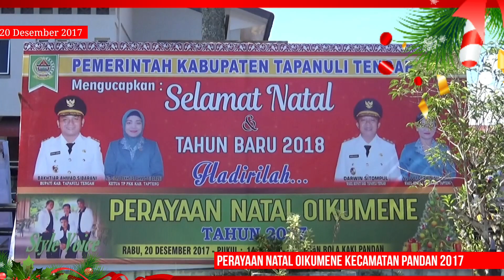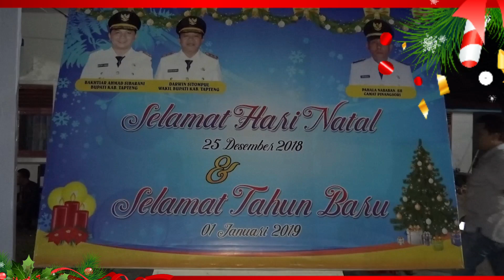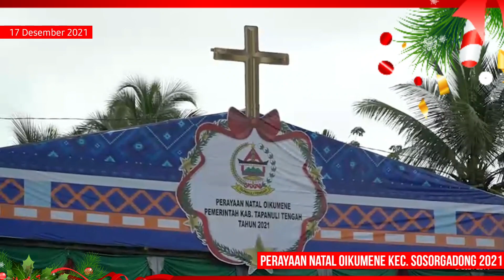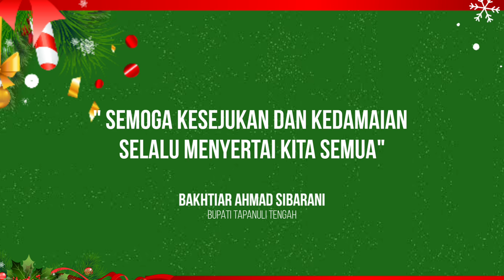Selamat Natal 25 Desember 2021 dan Tahun Baru 1 Januari 2022